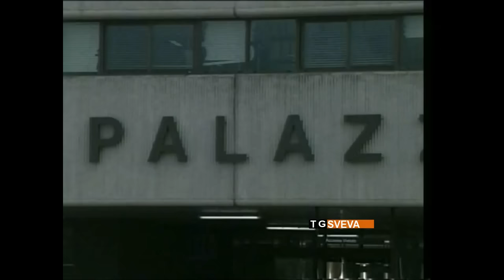Trinitapoli | Bimba trovata morta in casa: ieri l'ultimo saluto in Cattedrale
Si sono tenuti ieri i funerali della bambina di due anni trovata morta, sabato scorso, a Trinitapoli. Intanto proseguono le indagini sulle cause che hanno portato al decesso della piccola. Sabato prossimo è in programma una fiaccolata per le vie del centro.